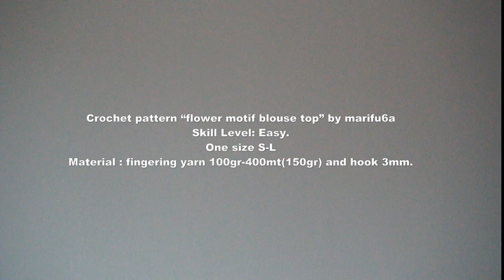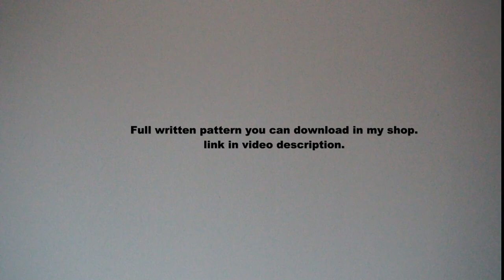How to crochet easy blue motif blouse summer top pattern by marifu6a